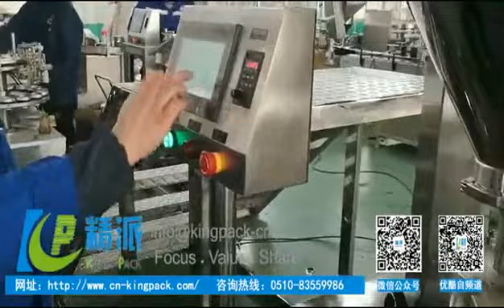Powder filling capping labeling line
Contact name: Sunny
WUXI JINGPAI MACHINERY CO., LTD